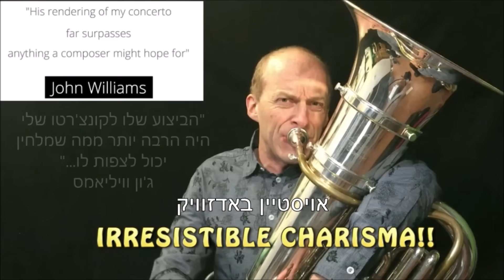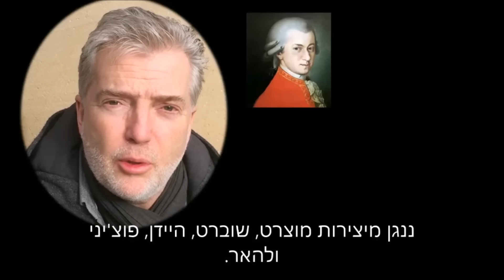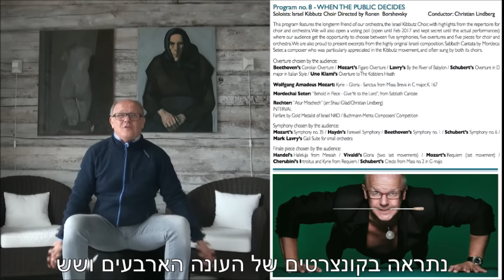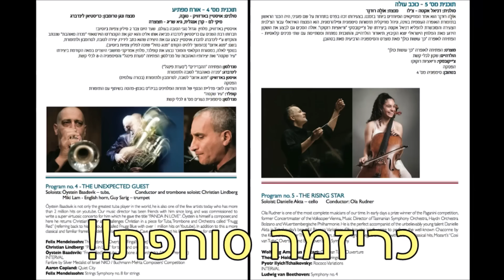Christian Lindberg, Music Director of Israel NK Orchestra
Christian Lindberg introduces his first season (season 46) as new Music Director of the Israel Netanya Kibbutz Orchestra

Christian Lindberg conducts RTÉ National Orchestra of Ireland, Norrköping Symphony Orchestra, Taipei Symphony Orchestra, Artcic Philharmonic Orchestra in Beethovenfest, Valudden Triathlon, Taongphoria with Roland Pöntinen and Jens Lundberg

Future guest conducting engagements include conducting debuts with the Royal Liverpool Philharmonic Orchestra, Royal Stockholm Philharmonic Orchestra, Hessischer Rundfunk, Gothenburg Symphony Orchestra, Aarhus Symphony Orchestra, Düsseldorfer Symphoniker, Sönderjylland Symphony Orchestra, Simon Bolivar Orchestra, Kobe Chamber Orchestra Japan. Futrermore he received re-invitations from the RTE National Symphony Ireland, Nürnberger Symphoniker, Brazil National Theatre Orchestra, Royal Flemish Philharmonic Orchestra, Swedish Chamber Orchestra, Targu Mures Symphony Orchestra, The Royal Norwegian Navy Band, Orquestra Simfònica del Vallès Barcelona, Riga Sinfonietta, Norrköping Symphony Orchestra, Veästerås Sinfonietta, Nordic Chamber Orchestra, Stockholm Sinfonietta, Swedish Wind Ensemble, Nordic Chamber Orchestra and Gävle Symphony Orchestra.

Christian Lindberg is Principal Conductor and Artistic Advisor of the newly established Norwegian Arctic Philharmonic Orchestra. During his first year in this position Christian Lindberg made his opera debut with a production of Carmen. He took the orchestra on international tours such as a visit to the new Mariinsky Concert Hall in St Petersburg where Christian Lindberg conducted Tchaikovsky Symphony No. 5, invited by Valerij Gergiev and on a major tour of China. Christian Lindberg and the orchestra were also booked for a big tour of Japan which had to be postponed due to the tsunami catastrophe.

Plans for the upcoming seasons with the Norwegian Arctic Philharmonic Orchestra include a new production of La Boheme, as well as major tour with a programme called "Arctic Light". The orchestra will record Tchaikovsky symphonies as well as new works by Lindberg, Ness and Baadsvik on BIS records. In 2014 the orchestra will inaugurate its new Concert Hall in Bodø, Norway with an exciting programme including a world première of a work commissioned for this occasion.

Christian Lindberg's latest orchestra recordings on BIS -- Pettersson symphonies 1 & 2 with Norrköping Symphony Orchestra, Lindberg conducts Sandström with Iceland Symphony and music by Norwegian composer Ole Olsen with the Arctic Philharmonic Orchestra -- have received highest international critical acclaim. His recording of symphonies by Allan Pettersson was awarded the prestigious "RESMUSICA CLEF" by the renowned French classical music magazine.
Kategori: Musik

    Kategori
        Musik
    Licens
        Standardlicens för YouTube